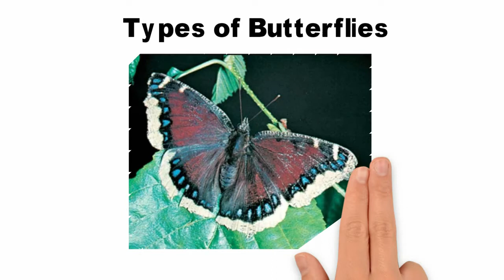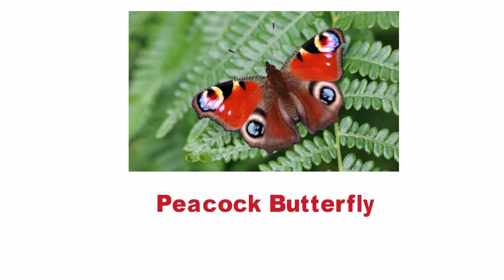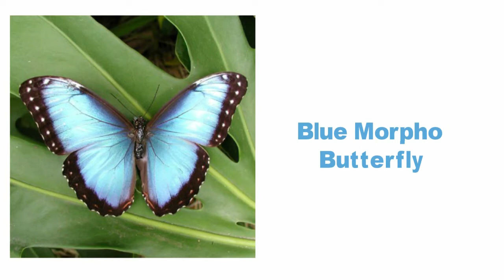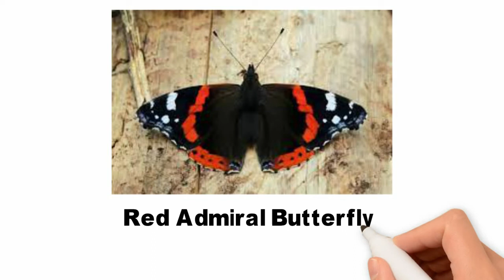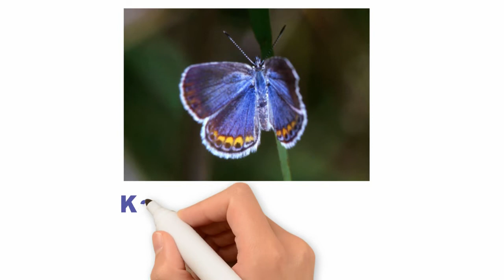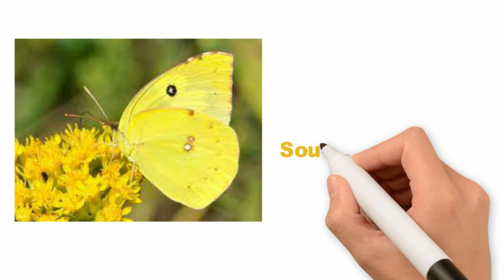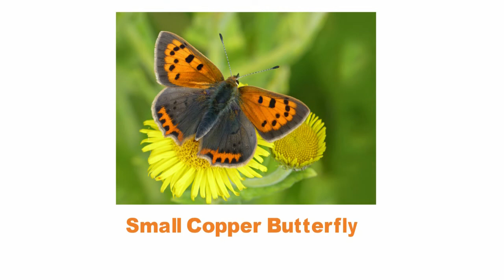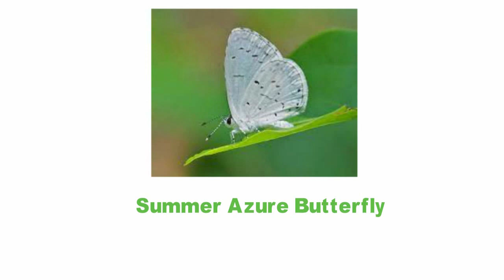The Most Common Types of Butterflies Name In English | List of Butterflies | 60+ Butterflies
A butterfly is a flying insect with a small body and large, often colorful wings. Some gardeners plant specific flowers that attract butterflies. Butterflies are closely related to moths, which also have wings that are large in proportion to their bodies and antennae. The Most Common Type Of Butterfly? Image Result For Types Of Butterflies painted Lady- Vanessa Cardui. ​how To Identify: The Painted Lady Butterfly In Orange And Brown In Color With Mottled Brown Spot And 4 Large Eyespots. Where Is It Found? They Are The Most Common Butterfly In The World And Found Throughout The World Except In Antarctica, The Most Common Types of Butterflies Name In English | List of Butterflies | 60+ Butterflies

Graphic Design
3d Covers
Acx Book Covers
Logo Animation
Intro/outro For YouTube
Discount 20%

kids vocabulary